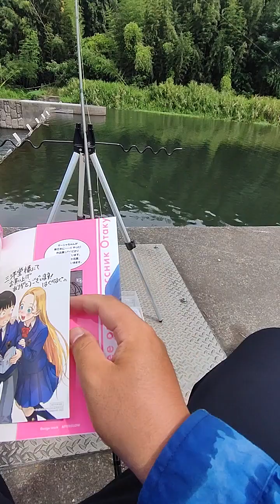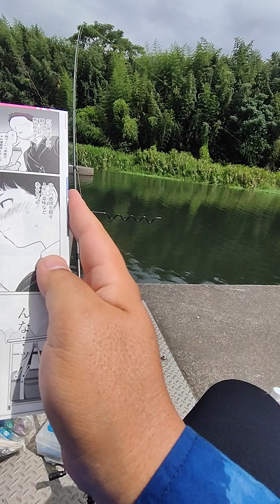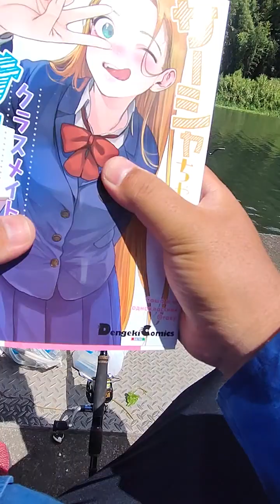#34078 magiqych vlog shorts